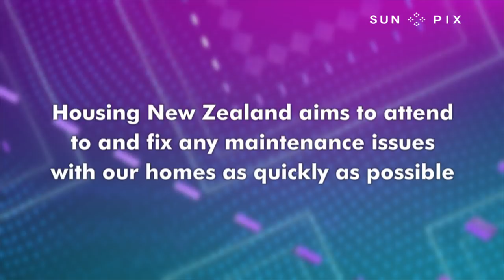Tongan family’s state house nightmare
A home with leaky ceilings, holes in the wall and a lack of proper insulation - that's the reality for one Tongan family who’ve lived in their state home for over a decade. Alistar Kata met the family.